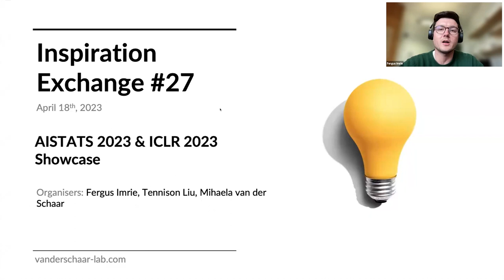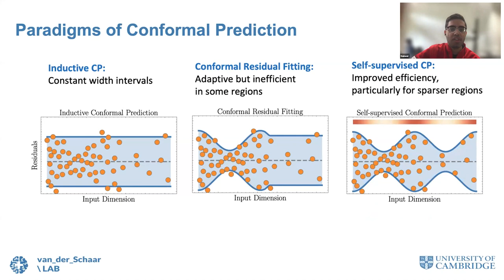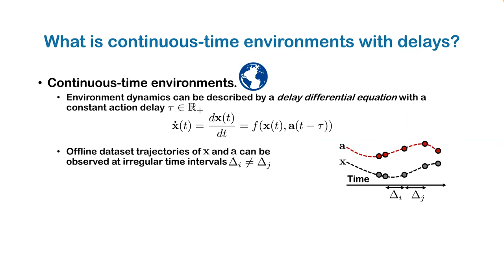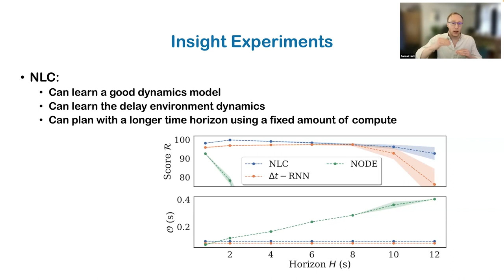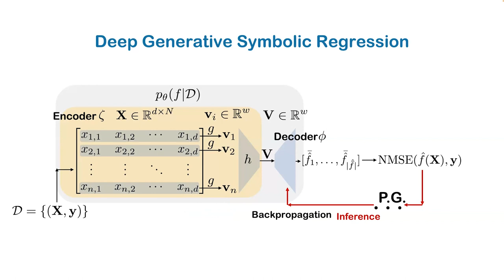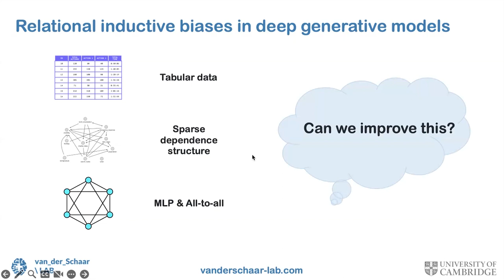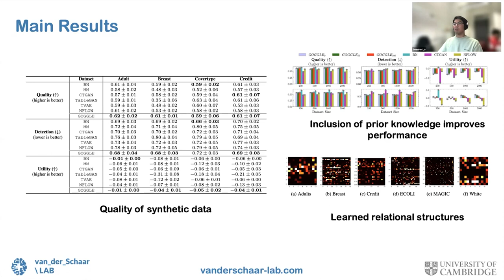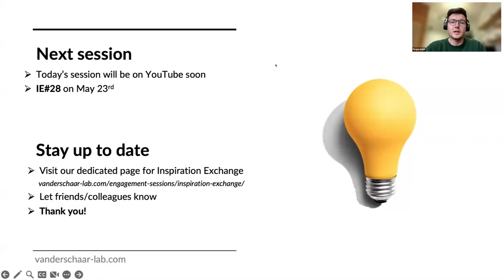Inspiration Exchange - AISTATS & ICLR Preview 2023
Recording of the van der Schaar Lab's 27th Inspiration Exchange session, which took place on 19 April 2023, and was attended by students and professionals from the AI and machine learning community.

This session was a showcase for some of the lab's contributions to this year's AISTATS and ICLR conferences. First, Nabeel Seedat presented the work on Self-supervision meets conformal predictions. This was followed by Sam Holt talking about reinforcement learning and symbolic regression. Lastly, Tennison Liu presented generative modelling with GNNs.

The session was then opened up to the audience for Q&A and general discussion.

Introduction - 0:00​
Session overview - 0:39
Self-supervision meets conformal predictions by Nabeel - 1:30
Reinforcement learning by Sam - 12:01
Symbolic regression by Sam - 21:13
Generative modelling by Tennison - 28:11
Q&A - 37:00
Intro to next sessions - 43:55

NOTE: This information was up-to-date at the time of the presentation, but does not take into account material published since then.

If you want to learn more about all our contributions at AISTATS and ICLR, you can find all information